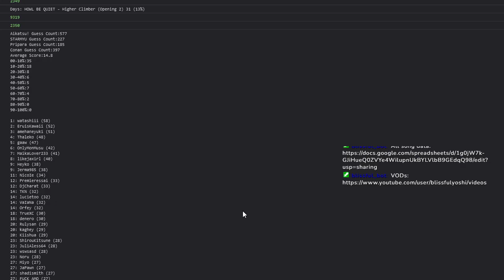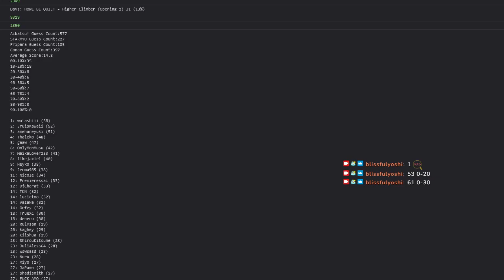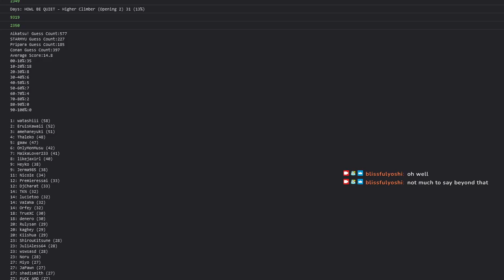AMQ Central Ranked 2022-10-10